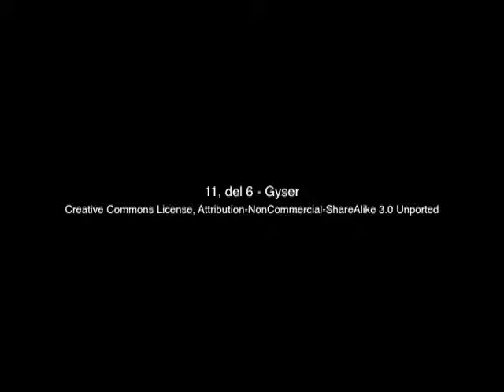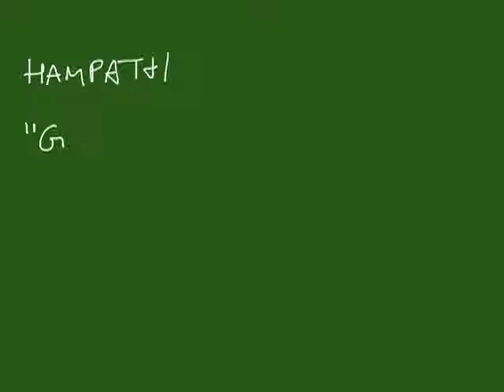Pencast 11 del 6 - Gyser